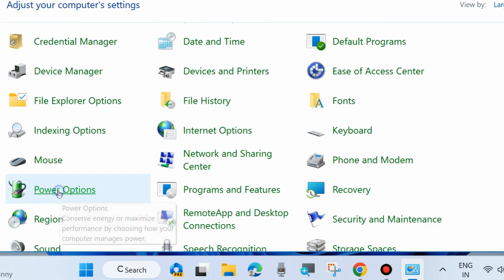Stop Computer From Sleep mode on Windows 11 / 10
How to Stop Computer to go Sleep mode on Windows 11 / 10